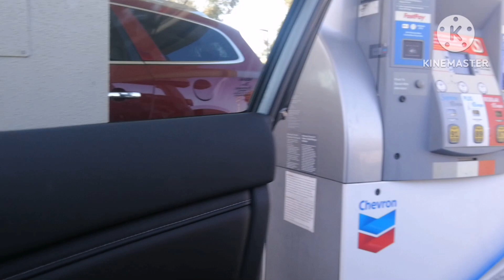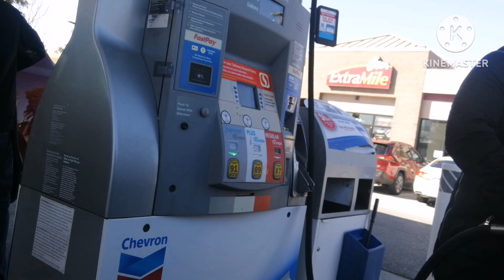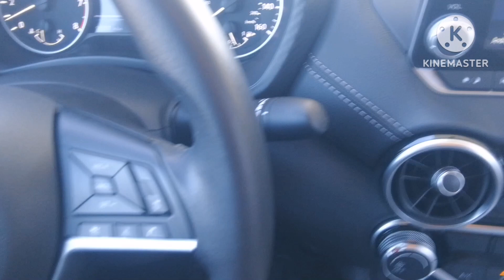Gasolina tayo sa US / Paano Ba?